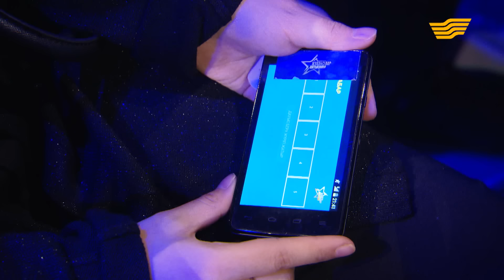«Жұлдыздар айтысады». Жанболат Найзабеков - Сырым Әуезхан